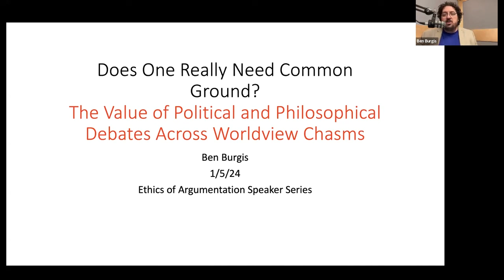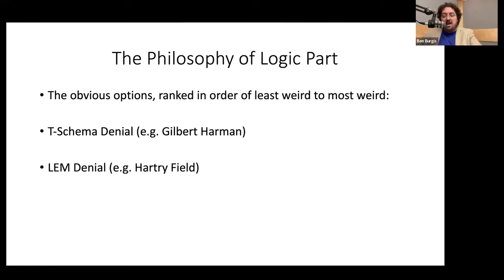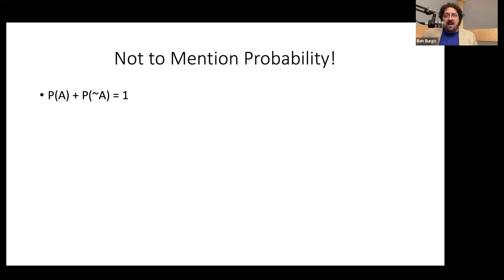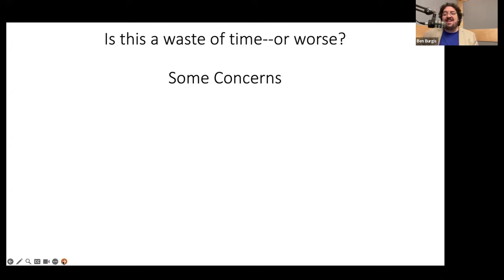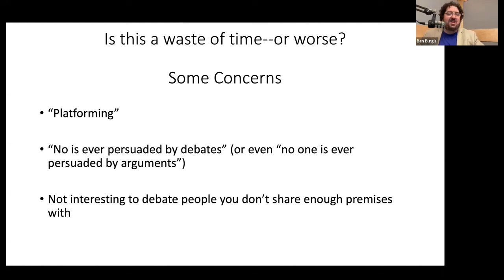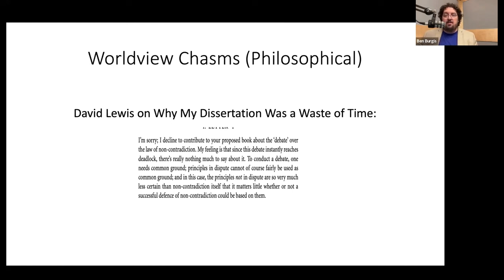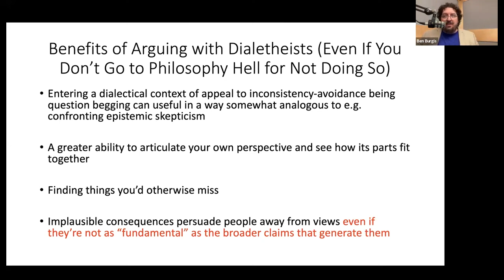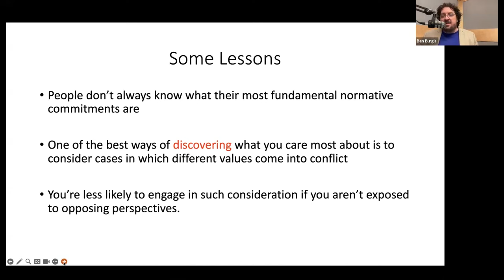Ben Burgis: Why I Debate People with Opposite Worldviews (NEW LECTURE)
In the first talk from the 2024 Interdisciplinary Speaker Series on the Ethics of Argumentation, Ben gives his thoughts on whether common ground is needed to have a productive disagreement.